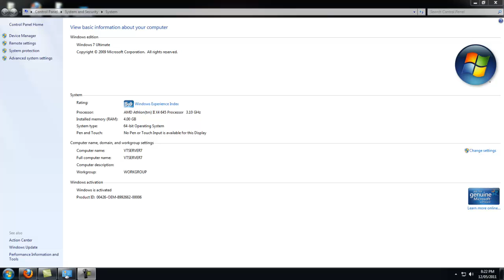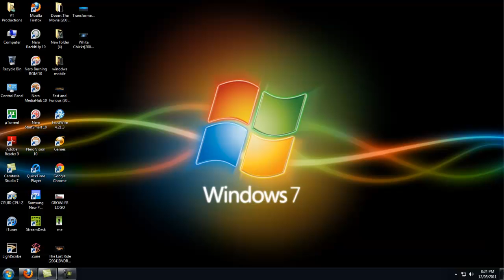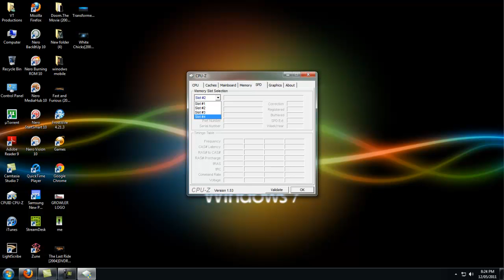My updated Pc specs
old system

Microsoft 7 RTM Build 7600 64 bit
My System Builds
 my motherboard recently burned and destroyed my cpu n ram. so im rebuilding
AMD Phenom 64 X3 Triple Core Processor 8750 is Overclocked from 2.4GHZ to 2.8GHZ
AMD Athlon 64 X2 Dual Core 4800 - OLD CPU
Gigabyte Technology
GA M56S S3
4GB Dual Channel (Had 2GB) just upgraded my ram to 8GB
NVIDIA Ge Force 8800GT 512 MB (Had A NNVDIA Ge Force 6800 256mb)
Western Digital 750 GBytes ATA SATA-II(Used to be 320)
Toshiba External HDD 160 Gbytes (Backup Only)
EXCEL JH-600 TV Tuner HDTV
Logitech G15 illunimated keyboard